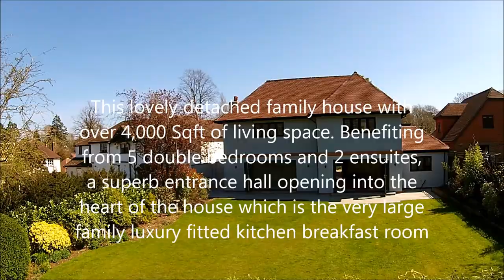Winkworth Guildford Selling Kantara in East Horsley.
A substantial modern living family house with over 4,000sqft of living space. Benefiting from the magnificent entrance hall, a large living room with bi-folding doors opening up onto the patio area and rear garden. Double doors open into the large kitchen breakfast room with again bi-folding doors opening up onto the patio area and rear garden. Upstairs are 5 double bedrooms with 2 luxury fitted ensuites, many of the rooms have vaulted ceilings giving an even more spacious feel to this lovey family house. Offered to the market with No Onward Chain.

The property is situated within a five minute walk of Horsley's main line station with an express morning service to Waterloo. Access to the M25 and A3 is within a five minute drive.  Cobham, Ripley, Weybridge, Esher, Walton and Oxshott are also commutable within 10 minutes.  Horsley is ideally located for transport, schools, local shops and sports/social clubs falling within the catchment area of The Raleigh and The Howard of Effingham State schools.
For more information please contact our Winkworth Guildford team on Tel 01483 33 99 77 or come and visit our office located on 1 Epsom Road, Guildford when we can offer help whether you are selling or buying. Winkworth also provide a Lettings Department on site.